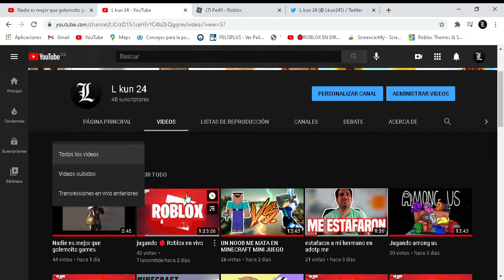ya pa las 200 visitas